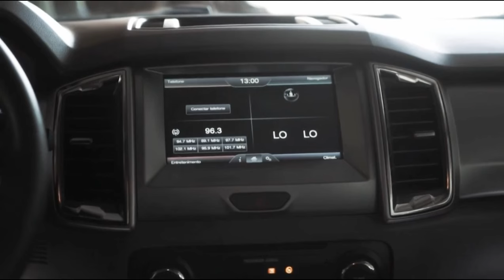Ford Ranger 2017